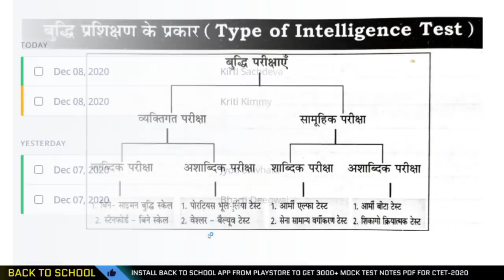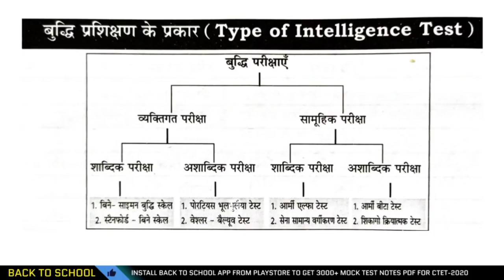How to Explain TYPES OF INTELLIGENCE TESTS to a CTET student ?